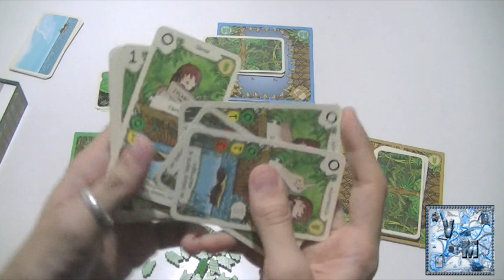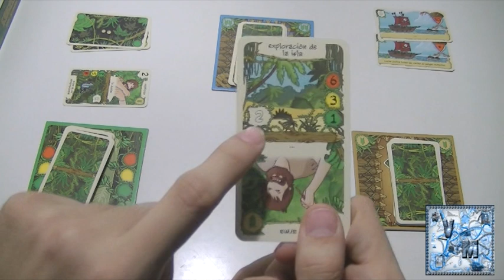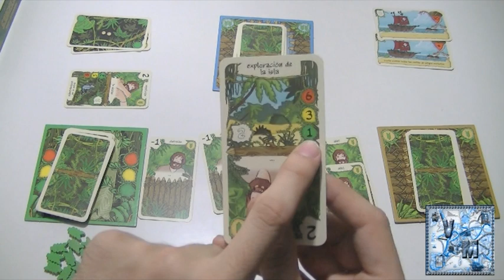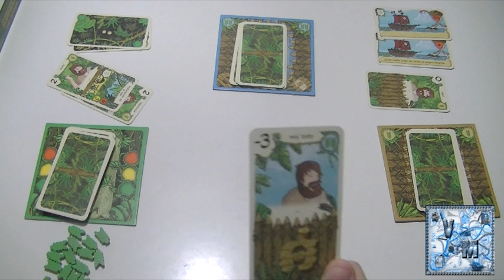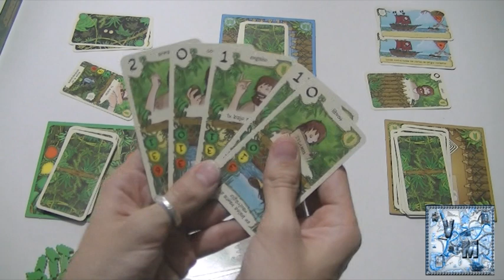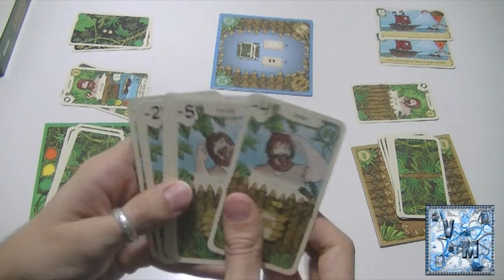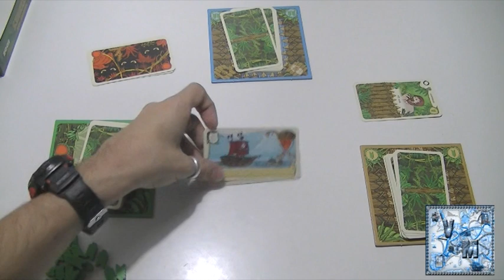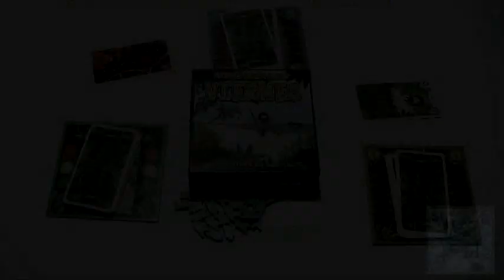Viernes - Juego de mesa - Reseña/aprende a jugar